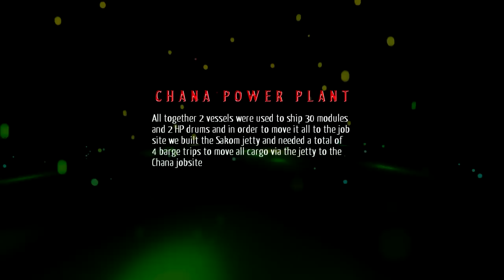FLS Projects – Chana Combined Cycle Power Plant in South Thailand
In 2012 FLS was assigned to organize the complete logistics to ship two units of HRSGs for the Chana Combined Cycle Power Plant in the Deep South of Thailand. The project posed various logistical challenges.

The site was not accessible by road for all heavy lifts which consisted of 30 boiler modules and two HP drums of up to 200 metric tons each. FLS had to work out a detailed logistical concept that involved the construction of a purpose built jetty close to site as well as the rehabilitation of one kilometer of road from the jetty to public roads.

FLS worked closely with all stake holders involved including the local communities to come to a positive outcome. Special consideration was given to effect the lives of local communities as little as possible by carefully planning the construction phase as well as the actual transportation.

All heavy lifts were shipped by two charter vessels from Korea to the port of Songklha in the South of Thailand. There a direct transfer from ocean vessel to sea going barges took place. The barges then navigated 25km on the open sea to the jetty which was built in the mouth of a river close to the ocean.

After rolling the heavy lifts off the barges by ramp using self-propelled modular transporter (SPMT) at the jetty they were stored on temporary jack stands and then delivered to site in the required sequence. At site the erection contractor lifted the HRSG-boiler modules directly from the hydraulic multi axle trailers by crawler crane into the boiler house of the power plant.